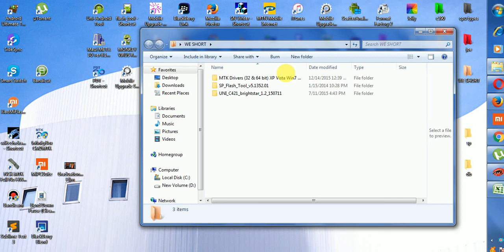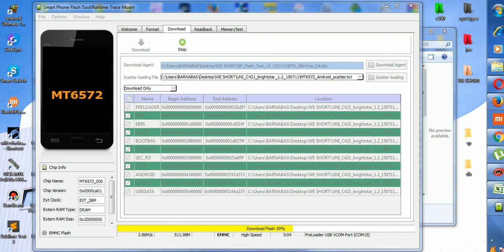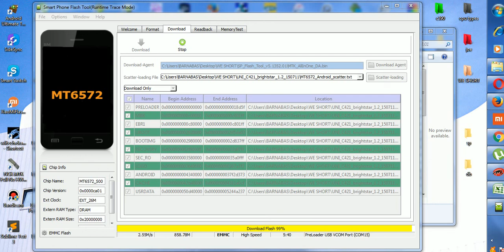AVVIO 781S & 793S SP FLASH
Bootloop issues software upgrade
by using the thank option on the video
updated links